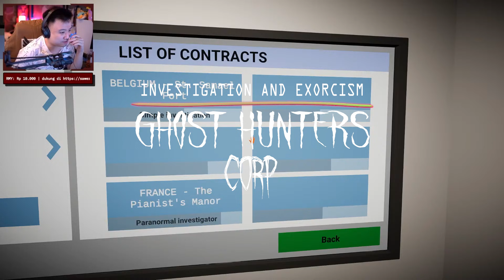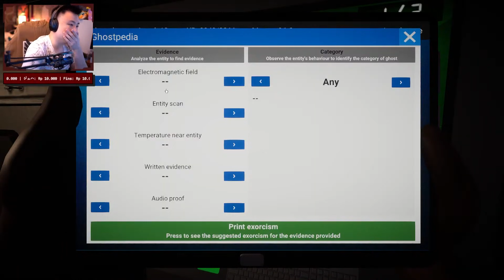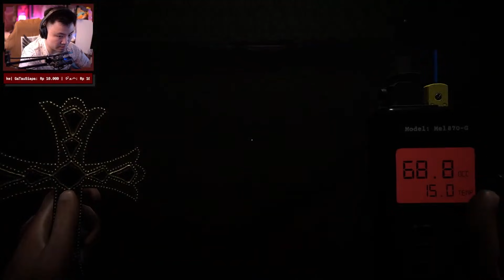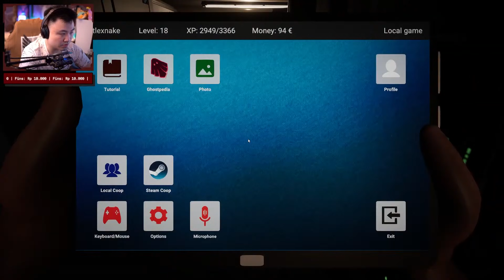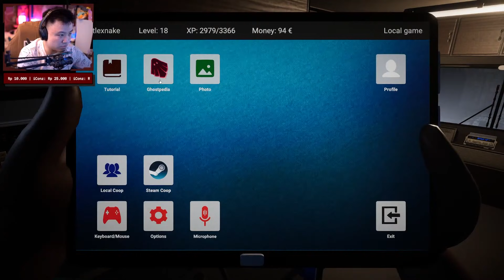SI PALING BERANI SOLO !! - Ghost Hunter Corp [Indonesia] #14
BERANI KOK !!
Ghost Hunter Corp - INDONESIA - Part 14